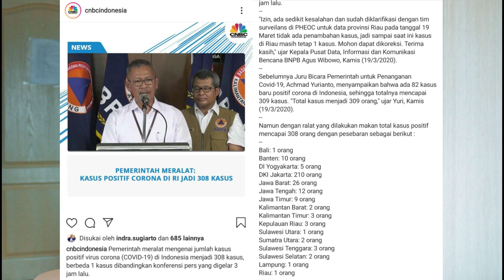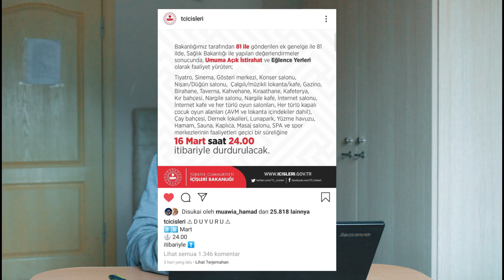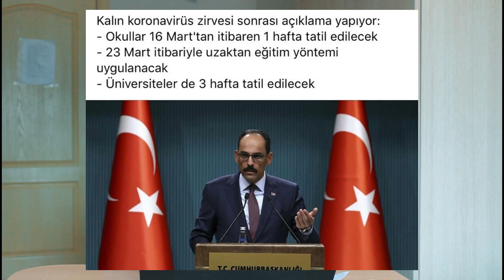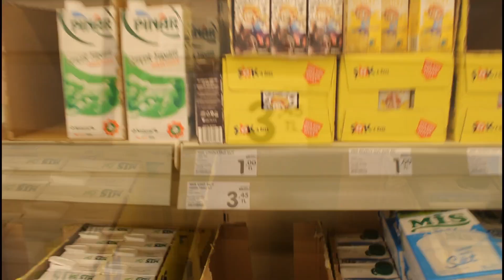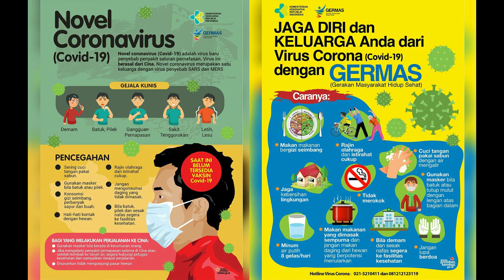VIRUS CORONA DI TURKI : Lockdown, Antara Mahasiswa Asing dan Rasisme !!!! #17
Tolong tonton sampai selesai teman-teman! :-)